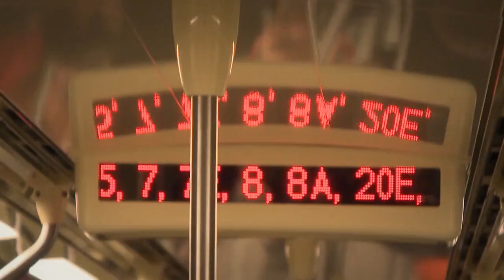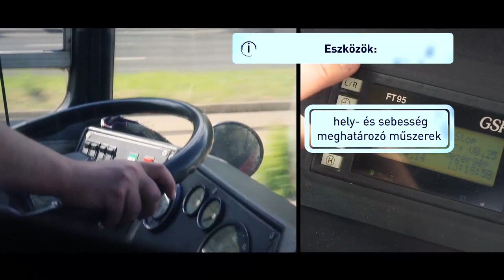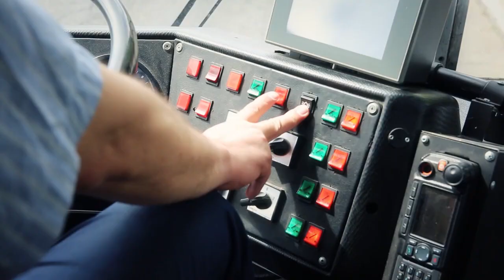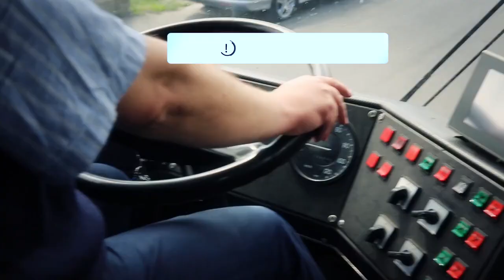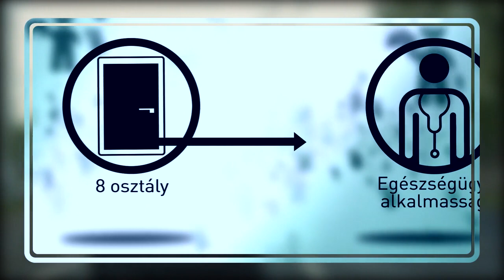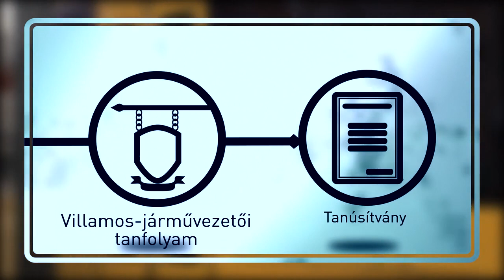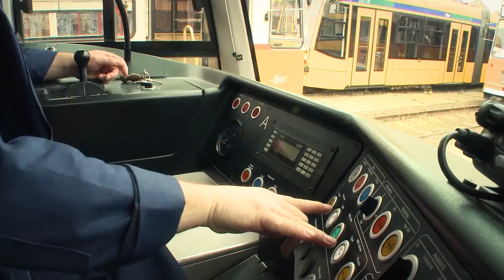8413 00 Tömegközlekedési jármű vezetője